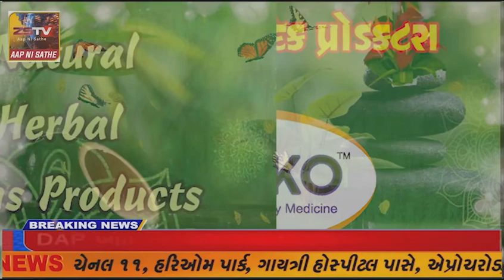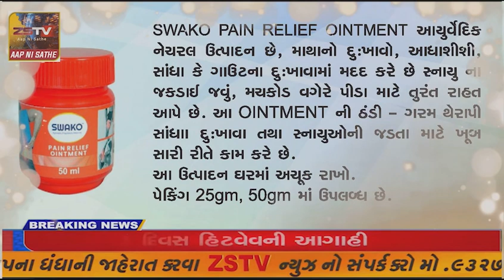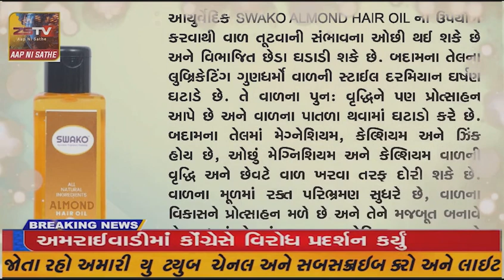અમદાવાદ દરિયપુર માં રાજ્યના સીએમએ કરી ઉત્તરાયણની ઉજવણી